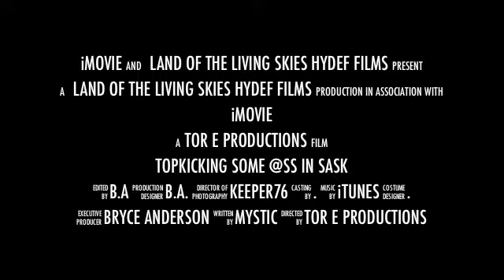TOPKICKING some @SS in Sask Trailer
just some fun in saskatchewan